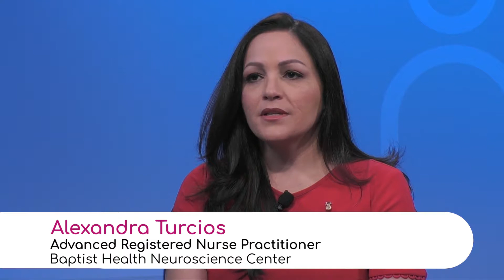Does a Herniated Disc Require Surgery?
Minimally invasive surgery for herniated disc is performed in cases of disc herniation, and it's called Lumbar microdiscectomy.
Alexandra Turcios, Advanced Registered Nurse Practitioner with Baptist Health Neuroscience Center, describes how the surgery is performed.
MRI (Magnetic resonance imaging) is the best tool that experts use to determine if surgery is needed, exactly where the problem is and how big the damage is.